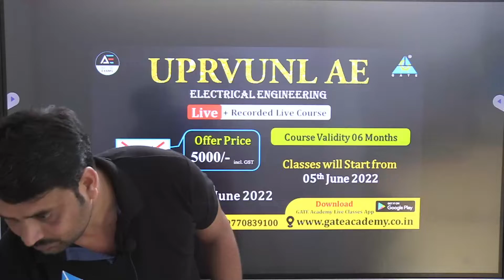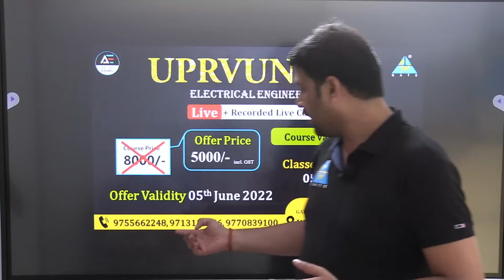🛎️🛎️ UPRVUNL AE SPECIAL COURSE UPDATE....🥳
Uttar Pradesh Rajya Vidyut Utpadan Nigam Limited (UPRVUNL)
In Uttar Pradesh, UPRVUNL operates four thermal power plants and has a current production capacity of 5474 MW. We have now added 3960 MW of power to our existing fleet with fundamental innovation, ready to contribute to the state’s growth. The state has moved several nuclear power plants to UPRVUL. As a result of the Companies Act 1956, UPRVUNL came on August 25, 1980, to build new nuclear energy projects in Uttar Pradesh. NTPC acquired the Unchahar Thermal Power Station on February 13, 1992, which has a capacity of 2X210 MW.

Uttar Pradesh State Electricity Board, which is responsible for the generation, transmission, and distribution of electricity within Uttar Pradesh, was unbundle on January 14, 2000, by the Uttar Pradesh State Electricity Reforms Acts 1999 and the Uttar Pradesh Power Reforms Transfer Scheme 2000.

Call Support
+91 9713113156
WhatsApp Support
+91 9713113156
E-Mail Support
[10 am to 7pm]
Our Social handles are as follows –